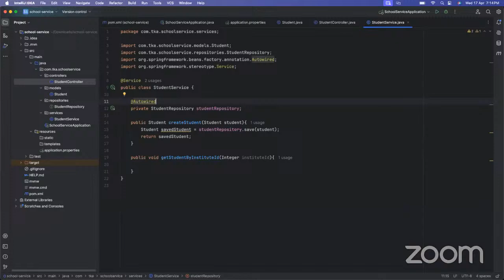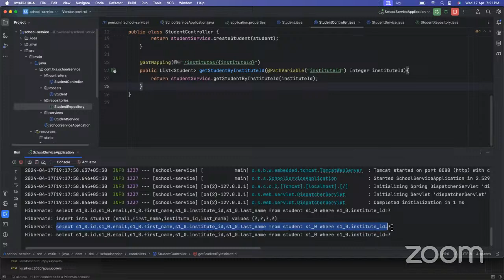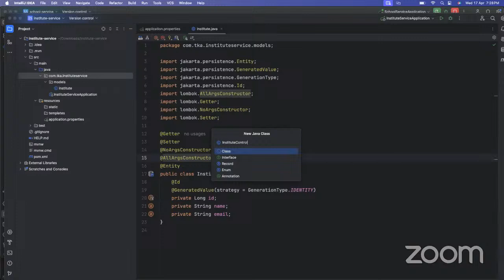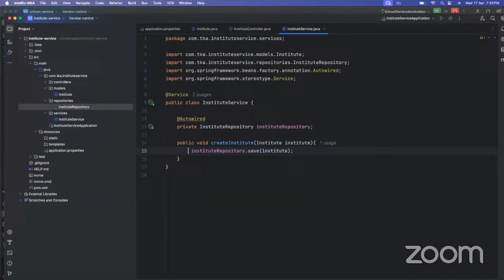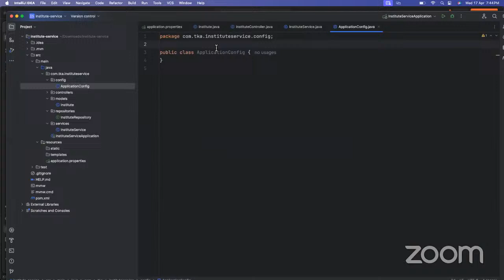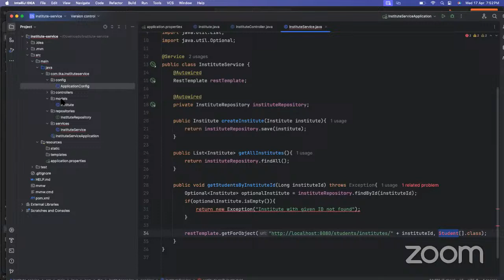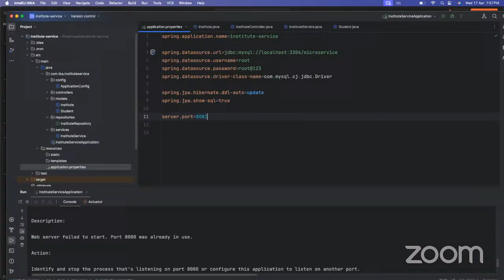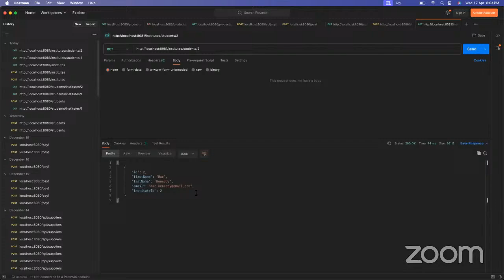Service Discovery And API Gateway | Freshers & Beginners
Ensure you watch this video until the end for essential information to aid you. If there are any inquiries, don't hesitate to drop a Comment, and we'll be delighted to offer assistance.

✅Anyone who is passionate about full-stack web development and has a bachelor's degree
✅Software development professionals seeking to enhance their careers
✅IT individuals with a bachelor's degree seeking to switch to full-stack development
✅Project managers and product managers are aiming to upgrade their skills
✅Anyone who is interested in starting a full-stack developer portfolio